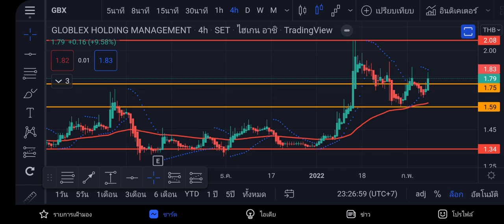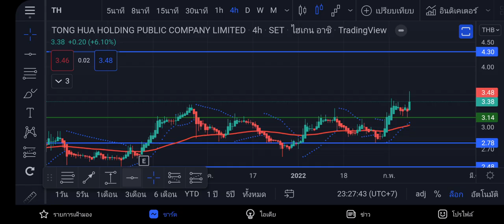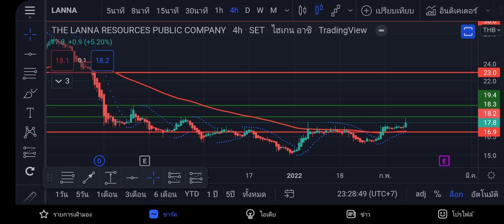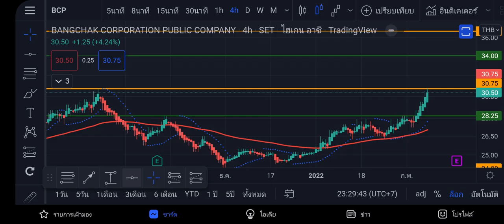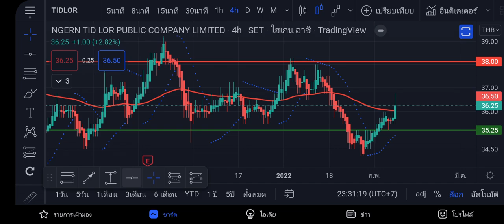วิแคะหุ้นน่าสนใจ 8 ก.พ. 65 I MONEY BETTER